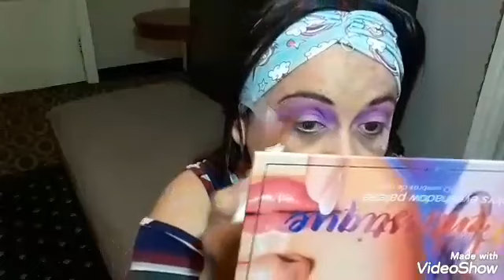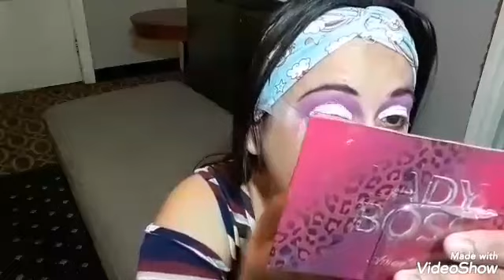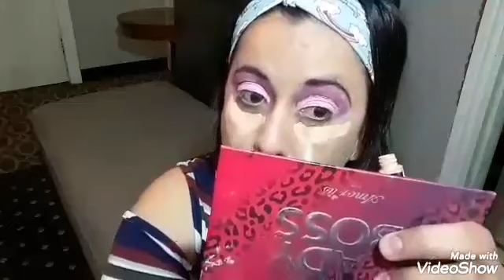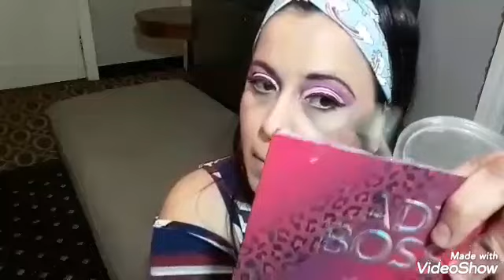Maquillate con migo para este día de los enamorados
Hola saludos.
Es un bonito maquillaje muy rosita para este San Valentín  así que prepara tu día con colores muy bellos y espero les guste este video nuevo ballan a mirarlo y no se les olvide comentar.  compartir y dale like..

ISTAGRAM...
bonitafresita12